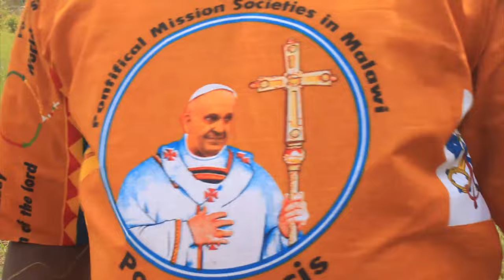Apapa a Katolika - St. Joseph Catholic Men's Choir Chikapa Parish,Archdiocese of Blantyre